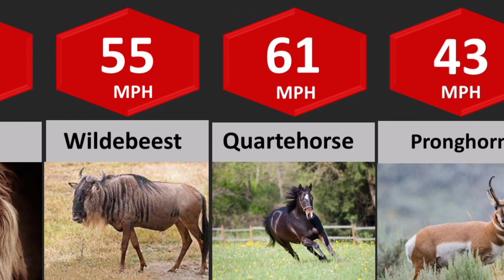Top 16 Fastest Animals On Earth